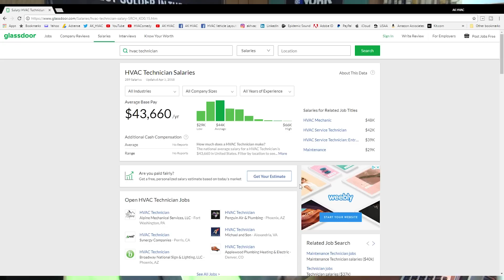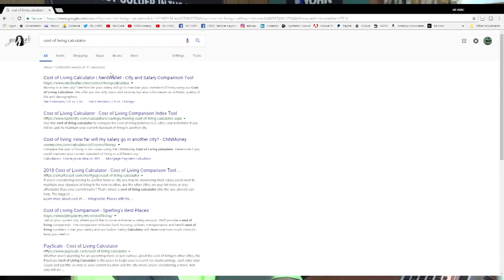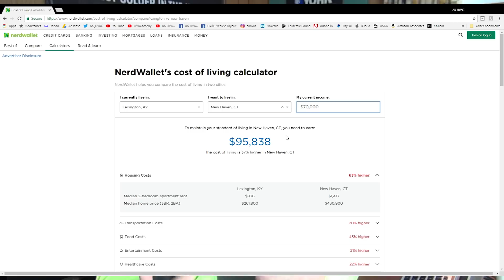HVAC Salary💵, Myths and Realities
I discuss the HVAC technician trade salary myths and realities, whether you're an HVAC apprentice or a seasoned technician.  I talk about the current demand for HVAC trades people, and the things you can do to max out your payscale for your given location.  I purposely left out business ownership because, well, I've never owned an HVAC business and I wanted to focus more on salaried or hourly employess.  That said, business ownership is certainly a very valid and great way to thrive in the HVAC industry!

How I track my YouTube analytics and optimize my channel!!

code "AKHVAC" at checkout

the channel and allows us to continue to make videos like